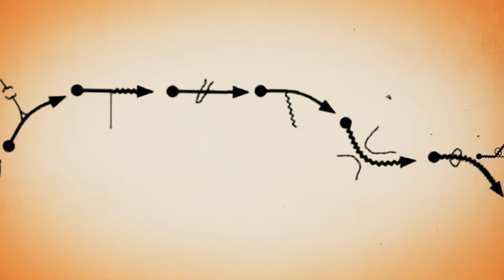Sertões Carbono Neutro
Veja como o maior rally das Américas neutraliza as emissões de carbono de toda a sua enorme estrutura com a parceira da Prospera, a primeira plataforma de benefícios sustentáveis do Brasil!